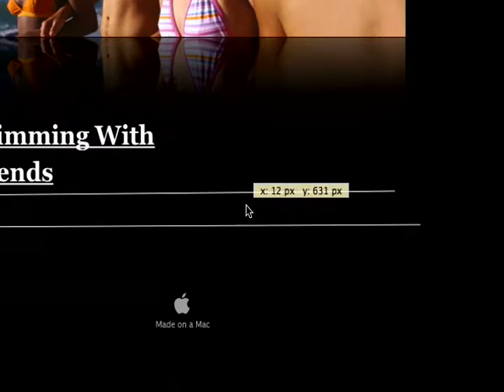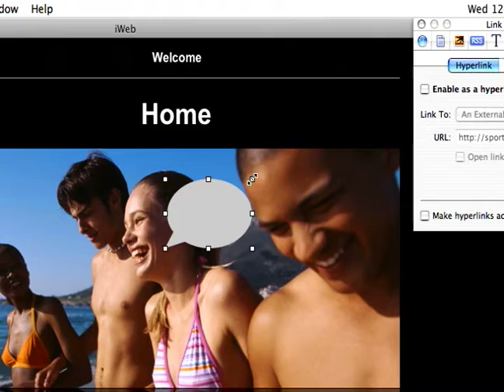How to Design a Website Using iWeb : Using Shapes in iWeb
Learn how to use shapes in iWeb to publish your own personal website and learn more about website design in this free instructional video.

Expert: Bill Macpherson
Bio: Bill Macpherson has been playing guitar professionally for more than 20 years. In addition to his guitar playing, he runs a recording studio and is a sought-after freelance graphic artist.
Filmmaker: Paul Ferguson